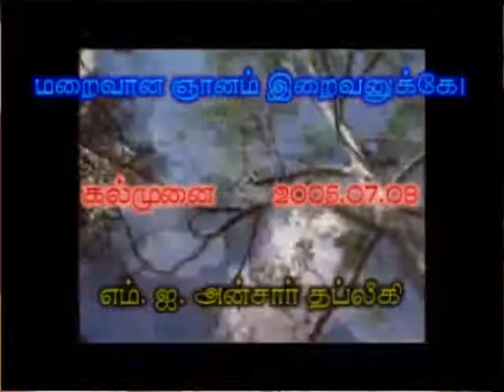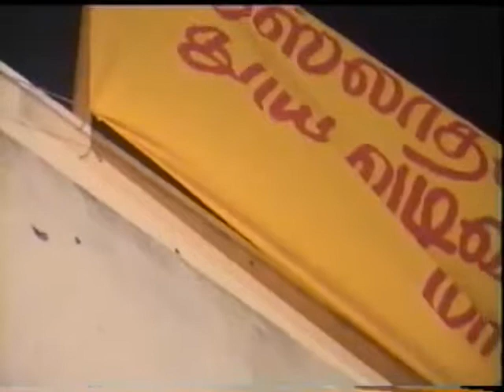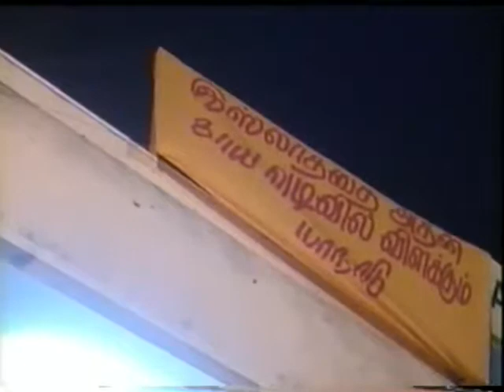28 மறைவான ஞாயம் இறைவனுக்கே 1/3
28 மறைவான ஞாயம் இறைவனுக்கே 1/3